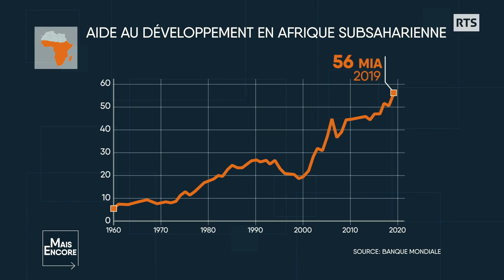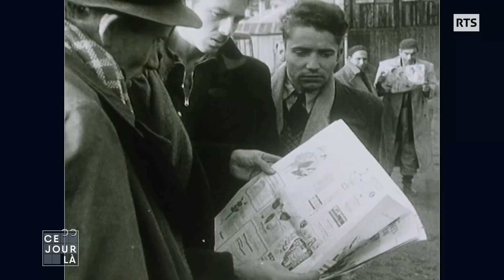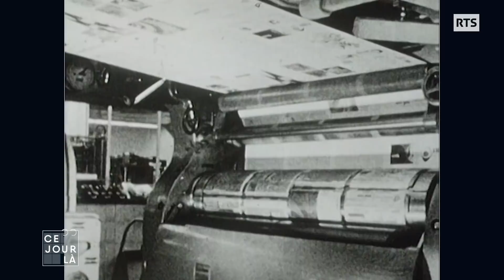Solidarité sélective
La solidarité internationale est-elle à géométrie variable ?

Invitée : Olivia Umurerwa Rutazibwa, professeure assistante - London School of Economics and Political Science (LSE)

Des milliers de particuliers, en Suisse, en France ou encore en Allemagne, se sont portés volontaires pour accueillir des Ukrainiens chez eux. Au Portugal, un stade de foot a été réaménagé pour héberger des familles en exil. Un mécène soleurois a aussi affrété un avion pour ramener en Suisse 150 personnes, principalement des enfants. On ne compte plus les initiatives privées ou publiques pour venir en aide aux Ukrainiens qui fuient la guerre.

Plus de 3 millions de personnes ont déjà quitté le pays face à l'offensive russe, déclenchée le 24 février dernier. Ils pourraient être bientôt 5 millions, selon Josep Borrell, haut représentant de l'Union européenne pour les affaires étrangères. C'est la plus forte et rapide vague migratoire depuis la Deuxième guerre mondiale. Un drame humanitaire qui a soulevé un immense élan de solidarité dans une Europe qui s’est souvent déchirée sur la question de l’accueil des réfugiés.

L'Union européenne et la Suisse ont adopté des mesures inédites. Les Etats de l'UE ont activé pour la première fois une directive vieille de 20 ans qui accorde un statut de protection temporaire aux personnes fuyant l’Ukraine. Elles recevront un permis de séjour d’un an renouvelable, leur donnant accès au marché du travail, aux soins et à la scolarité. Berne a aussi décidé de faciliter l'accueil des personnes fuyant l'Ukraine, en leur accordant le statut de protection S, une première depuis sa création en 1990. Ils pourront recevoir une autorisation de séjour sans devoir passer par une procédure de demande d'asile ordinaire.

Pour Olivia Rutazibwa, professeure assistante à la London School of Economics and Political Science (LSE) et invitée de l'émission Géopolitis, cette crise permet une prise de conscience en Europe, par rapport à la situation des réfugiés, quel que soit leur pays d'origine: "On comprend des choses maintenant avec les réfugiés d'Ukraine. C'est très important de se dire qu'il n'y a rien de spécial par rapport à leur situation, mais que chaque personne qui fuit de chez elle passe par les mêmes défis et n'a pas forcément envie d'être chez nous." Selon cette chercheuse spécialisée dans les politiques des droits humains, l'immense soutien apporté par les citoyens européens mais aussi par les Etats aux réfugiés ukrainiens marque un tournant. "On a vu que, politiquement, on est capable d'accueillir des gens", souligne-t-elle.

Au sommaire:
- Entre l'Ukraine et la Syrie, un accueil très différent des réfugiés en Europe
- Olivia Rutazibwa: "On voit que, politiquement, on est capable d'accueillir des gens"
- Les défauts de l’aide internationale en Haïti, extrait du documentaire "Zo Reken"
- Olivia Rutazibwa: "L’aide internationale n’intervient jamais dans un vide politique"
- L’aide au développement, un modèle critiqué
- En 1956, l’exil des Hongrois crée un immense élan de solidarité en Suisse

Géopolitis est une émission de la Radio Télévision Suisse et TV5 Monde. La rédaction décode les affaires du monde, en s'entourant des meilleurs experts et observateurs des relations internationales. Politique, commerce, santé, coopération ou écologie, retrouvez l'actualité de la planète sur le web en tout temps, le dimanche à 13h10 sur RTS 1 et sur tous les canaux de TV5 Monde.